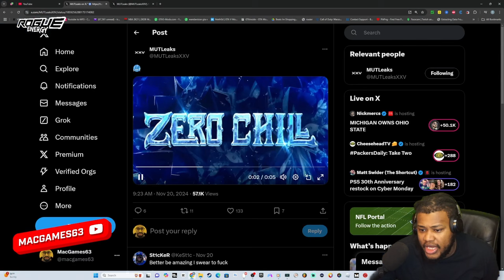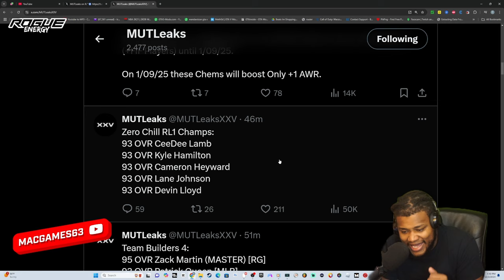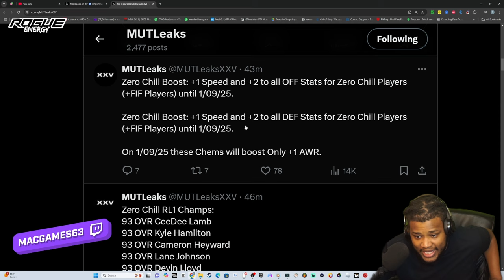ZERO CHILL LEAKED! EVERYTHING YOU NEED TO KNOW! | MADDEN 25 ULTIMATE TEAM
THIS IS EVERYTHING YOU NEED TO KNOW ABOUT ZERO CHILL IN MADDEN 25 ULTIMATE TEAM!